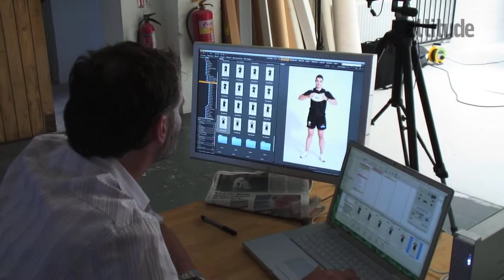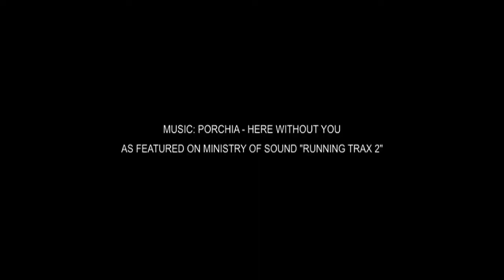Michael Witt Attitude Active Shoot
Rugby Player Michael Witt shows off his guns and six-pack for the latest issue of Attitude Active